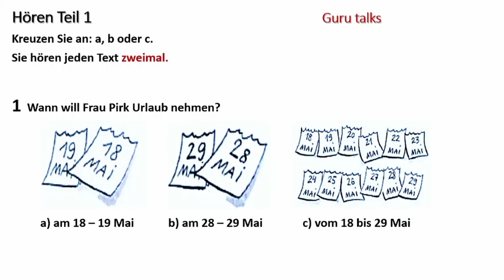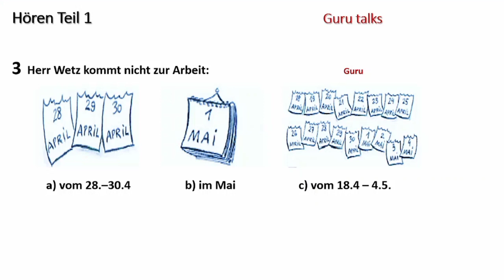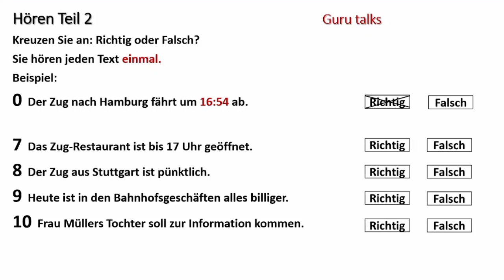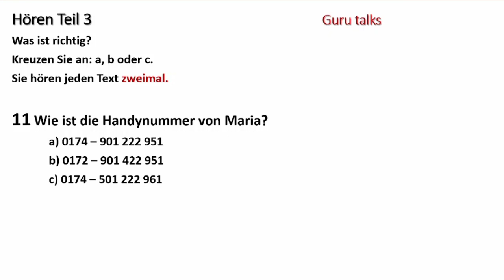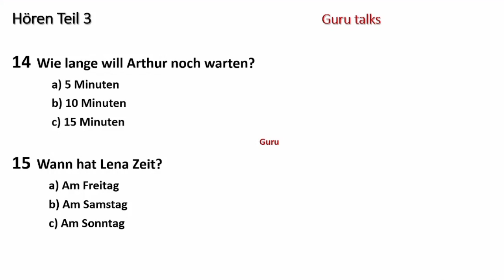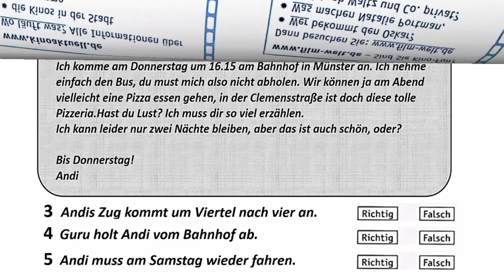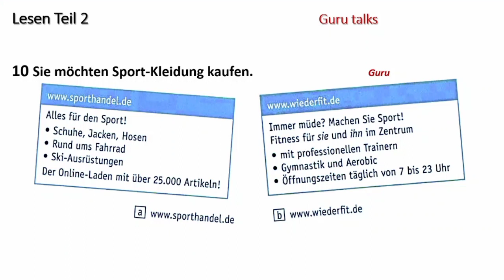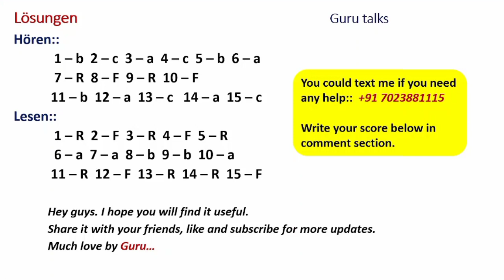Start Deutsch A1 Hören, Lesen Modelltest 2022 mit Lösung am Ende || Vid - 59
Write down your score below in comment section.
You will get all answers at the end of video.
You could text me if you need any help:
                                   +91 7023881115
Stay safe and keep solving with @guru_talks